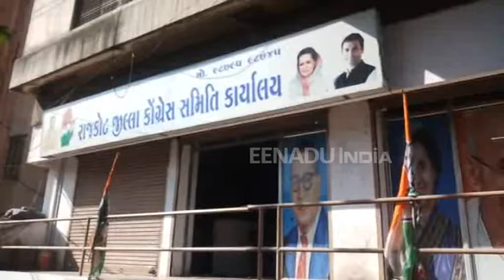રાજકોટ જિલ્લાના કોંગ્રેસ પ્રમુખથી નારાજ કાર્યકરો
રાજકોટઃ જસદણ ચૂંટણી બાદ ફરી જિલ્લા કોંગ્રેસમાં ભડકો જોવા મળ્યો છે. જિલ્લા પ્રમુખ હિતેશ વોરાથી નારાજ કોંગી કાર્યકર્તાઓ દ્વારા સરધારમાં ગુપ્ત બેઠકનું આયોજન કરવામાં આવ્યું હતું. સાથે જ આ નારાજ કાર્યકર્તાઓની રજૂઆત પ્રદેશ કક્ષાએ સાંભળવામાં નહીં આવે તો પક્ષમાંથી રાજીનામું આપવાની ચિમકી પણ ઉચ્ચારવામાં આવી છે.